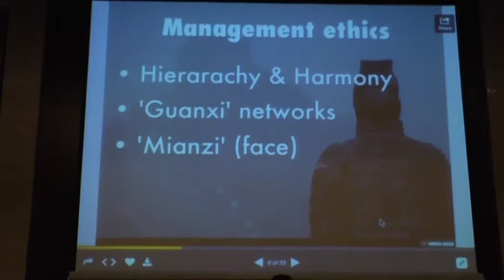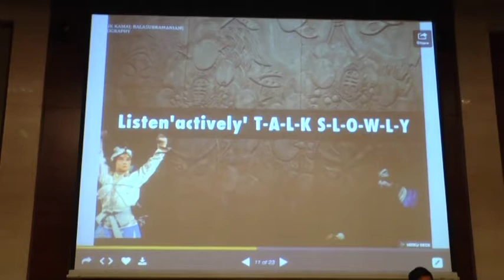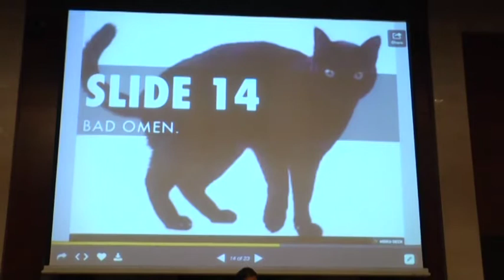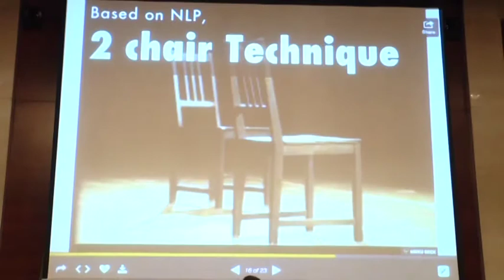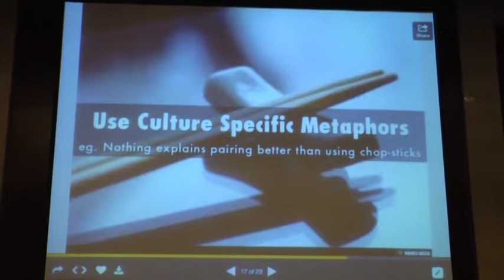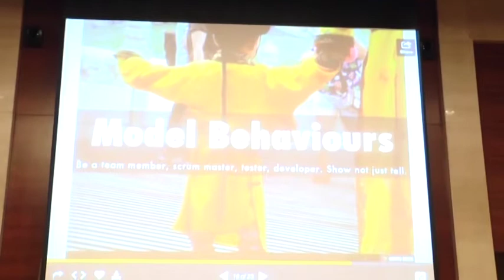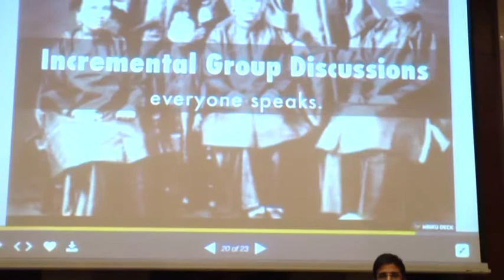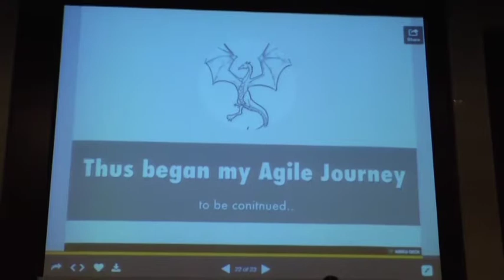Taming The Dragon by Karthik Kamal Balasubramaniam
With the increasing number of Indo-Chinese collaborations in the technology space, it is important for us to identify new paradigms to coach cross-cultural teams. From a simple 'NiHao' to a more complex 'Chop-Sticks', everything comes our way when we coach these teams. It is important for us coaches, to be sensitive to the cultural needs of these teams and re-visit our coaching strategies accordingly. It's true that every team has a flavour and our strategies as coaches are almost always situational. However in this particular talk, I would like to highlight few salient cultural differences which we could harness positively for the team's benefit. I would also like to discuss few tools and practices, which the coaches could adopt while they coach their Chinese counter-parts.